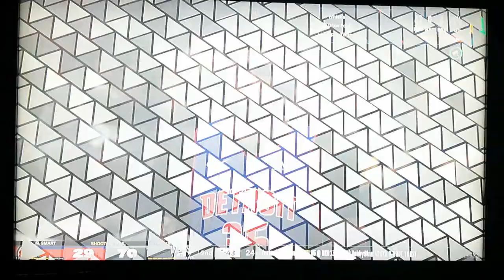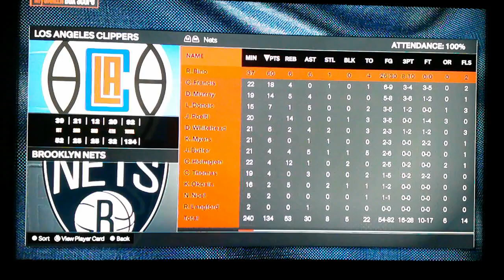NBA2K24 MY CAREER ROBBY BINO FASTEST PLAYER IN NBA HISTORY TO 20,000 POINTS!!!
MY CAREER ROBBY BINO WITNESS THE GOAT!!!

DONT FORGET TO DING THE BELL!!
AND COMMENTS ARE ALWAYS WELCOME!!!